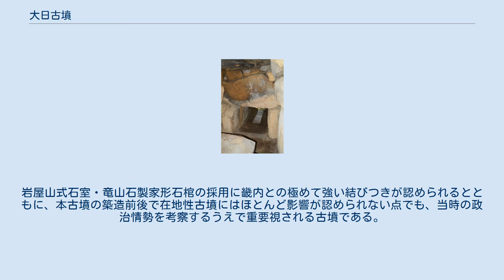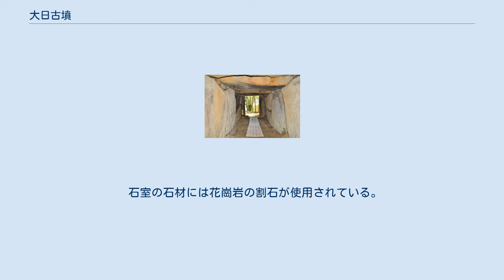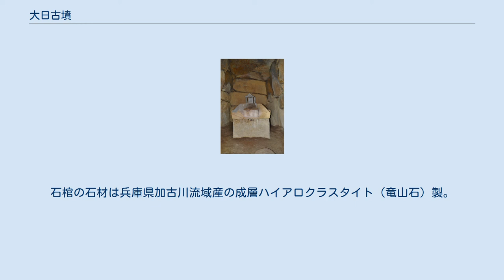大日古墳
大日古墳（だいにちこふん）は、山口県防府市高井にある古墳。
形状は一説に前方後円墳。
 前方後円墳とした場合の墳丘右に推定後円部と石室、左奥に推定前方部。
 山口県南部、防府平野北西部の佐波川右岸において、防府平野を見下ろす西目山山麓の台地上に築造された古墳である。
これまでに推定前方部は墓地化しているほか、発掘調査は実施されていない。
 墳形は前方部を南西方向に向けた前方後円形とする説があるが、時期の観点（前方後円墳は一般に6世紀末-7世紀初頭に消滅）から疑義も強い。
前方後円墳とした場合には墳丘長約40メートル、後円部直径20メートル弱を測るとされる。
墳丘表面で埴輪は認められていない。
奈良県の岩屋山古墳に類似する畿内系の岩屋山式石室になる。
石室全長13.2メートルを測る山口県内では最も長い石室であり、石室の玄室内には兵庫県加古川流域産の成層ハイアロクラスタイト（竜山石）製の刳抜式家形石棺が据えられる。
副葬品は明らかでない。
 この大日古墳は、古墳時代終末期の7世紀後半頃の築造と推定される。
岩屋山式石室・竜山石製家形石棺の採用に畿内との極めて強い結びつきが認められるとともに、本古墳の築造前後で在地性古墳にはほとんど影響が認められない点でも、当時の政治情勢を考察するうえで重要視される古墳である。
被葬者は明らかでないが、『防長風土注進案』に載る伝承の中には百済の琳聖太子（大内氏祖）の墓にあてるものがあるほか、当地の県主である土師猪手（大仁土師娑婆連猪手）に比定する説、来目皇子（第31代用明天皇皇子）の殯宮に比定する説（宮内庁は桑山塔ノ尾古墳出土遺物埋納地に治定）などが挙げられている。
 石室 玄室中央に刳抜式家形石棺。
 主体部の埋葬施設としては両袖式横穴式石室が構築されており、南方向に開口する。
 石室の石材には花崗岩の割石が使用されている。
玄室は奥壁・側壁とも3段積みで、羨道は1-3段積みである。
 石室の形態としては、玄室の側壁上部が内傾する点、羨道の天井部に段差をつける点などで岩屋山古墳（奈良県）と同様の特徴を有しており、「岩屋山式石室」と捉えられる。
平面形としては岩屋山古墳石室を一回り小さくしたもので、玄室の大きさは4/5、羨道部の長さは3/4である。
ただし岩屋山古墳石室とは、切石・割石、積み上げ段数、漆喰有無の点で相違する。
 石室内の玄室中央部奥壁寄りには、刳抜式家形石棺が据えられる。
石棺の石材は兵庫県加古川流域産の成層ハイアロクラスタイト（竜山石）製。
石棺の大きさは次の通り。
 蓋石の上部平坦面指数（上部平坦面幅の全体幅に対する割合）は62。
蓋石には前後1対・左右2対の計6個の縄掛突起を付す。
山口県では唯一となる家形石棺の例である。